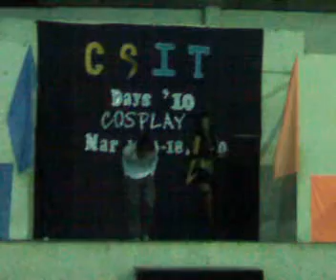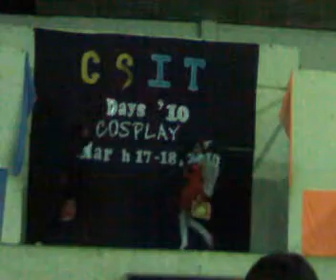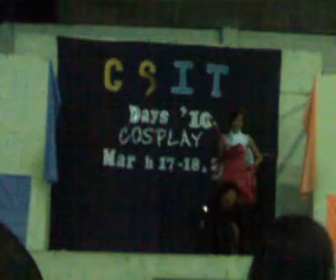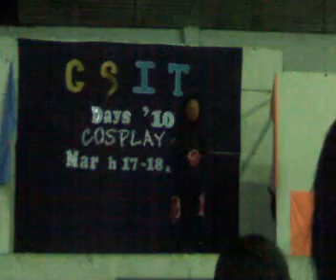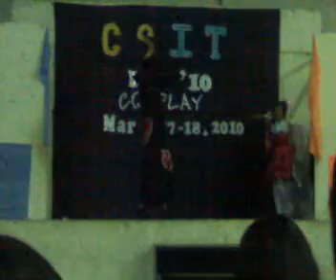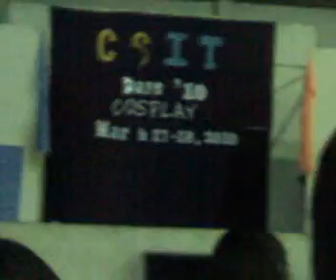AMACC CS/IT Days '10 - Mr. & Ms. Futuristic (Cosplay) Part 2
Four pairs introduce themselves together with a short description about their chosen cosplay.